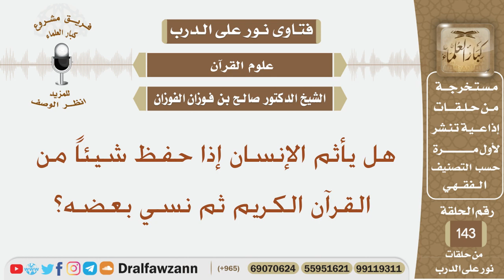هل يأثم الإنسان إذا حفظ شيئاً من القرآن الكريم ثم نسي بعضه؟ الشيخ صالح بن فوزان الفوزان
نص السؤال:
هل يأثم الإنسان إذا حفظ شيئاً من القرآن الكريم ثم نسي بعضه؟
السيرة الذاتية :
للاشتراك في قناة الشيخ صالح الفوزان

رئيس الفريق
لمشروع كبار العلماء